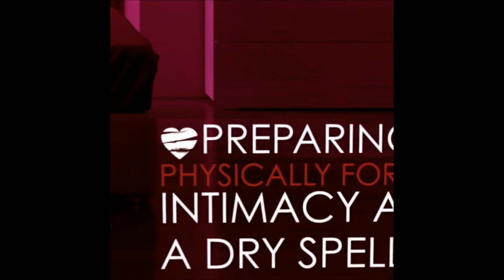Lets Talk : Teen and Sex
These teenagers get real about what their parents told them about sex, their first time, their regrets and soooo much more